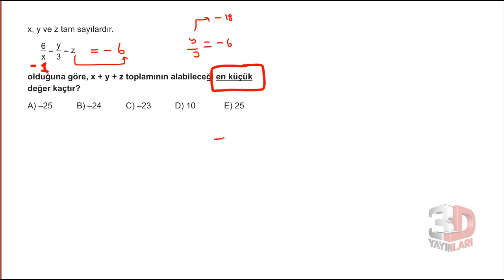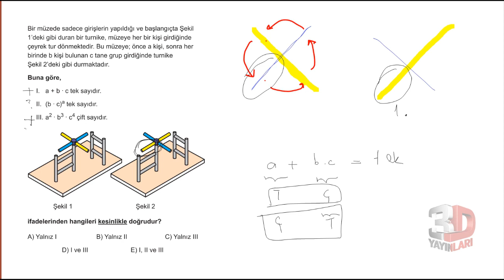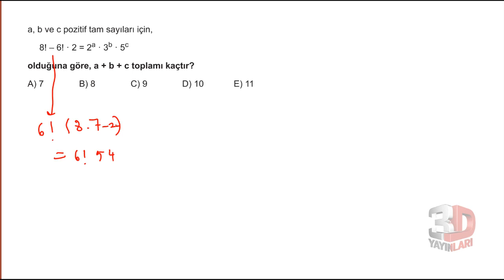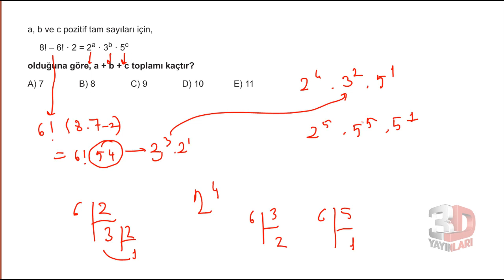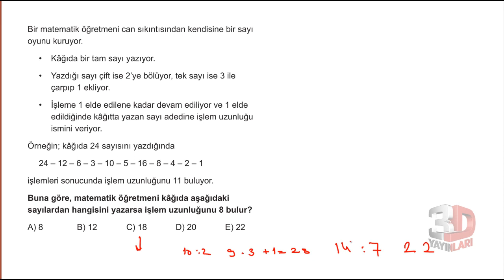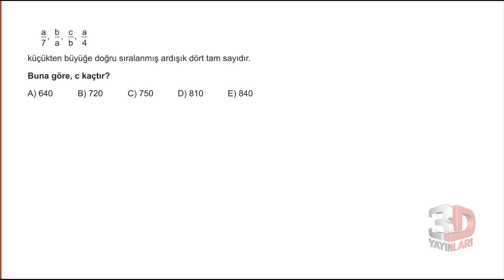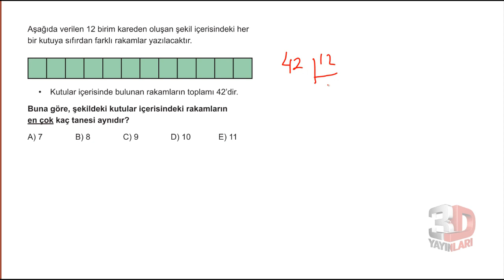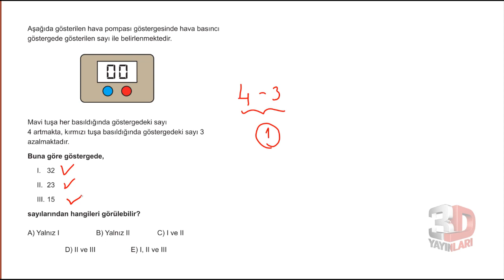3D TYT MATEMATİK BÖLÜM - 1 (BİREBİR ÖSYM SORULARI) TEST-11(temel kavramlar)